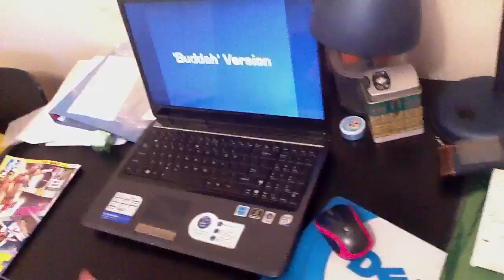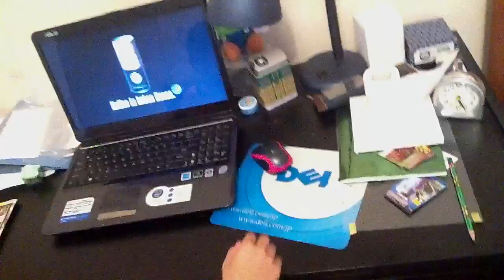Nathan react to k fee lame reaction